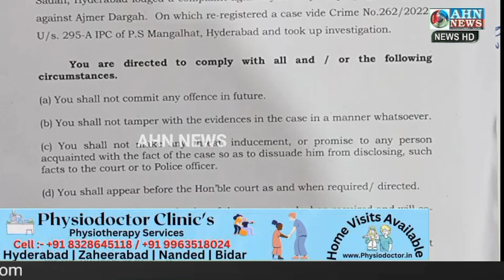Hyderabad City Police Served Notice To Raja Singh For Hate Speech At Ajmer Dargah | AHN News